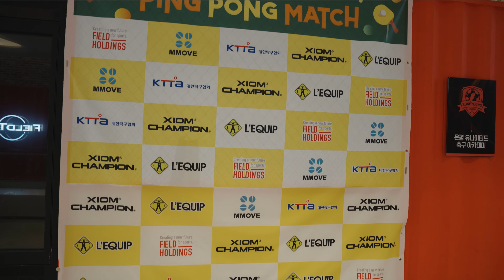스폰선수 장,단점 김선아 선수에게 물어봤습니다 / 엑시옴과 함께 하는 탁구여행 시즌1 서울 / 필드홀딩스X엑시옴 PINGPONGMATCH 노핸디 이벤트 경기 /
* 성명심 이원형 박준범 등 타사 스폰선수들도 이벤트 경기에 참여하였습니다
Ping-Pong table tennis

乒乓球赛,ピンポンゲーム,탁구경기입니다

[탁구는 영화다 이감독 촬영장비]
[Camera : 카메라]

Canon EFM 18-150mm F3.5-6.3

[Edit : 편집]
Adobe Premiere Pro
Adobe Photoshop
MacBook Pro

해당 제품 링크는 최저가가 아닐 수 있습니다.